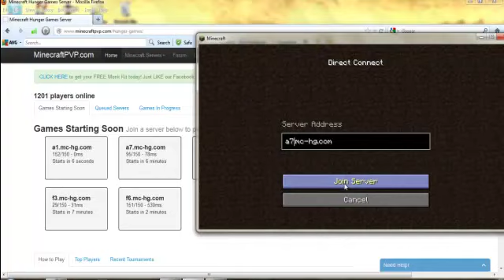Mr. Assassin stil sucks at Minecraft Hunger Games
I'm am no longer a noob I have EXCPERINCE